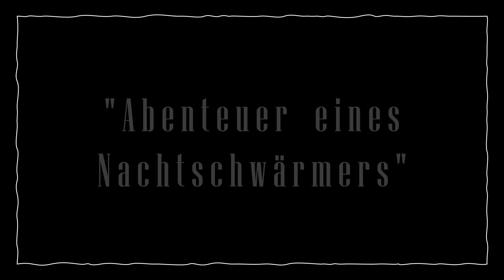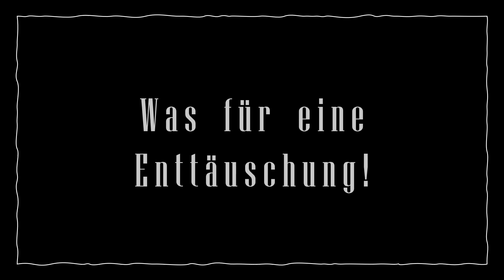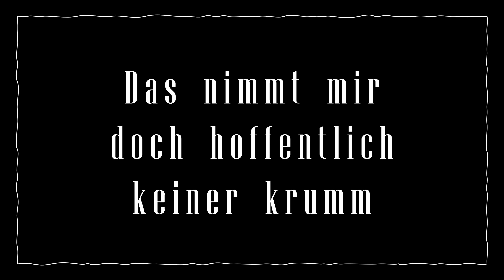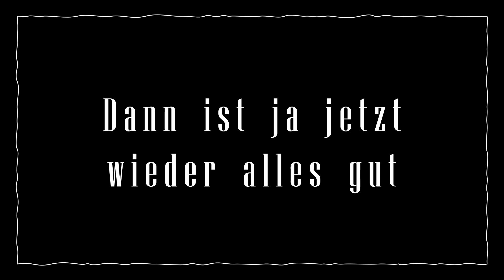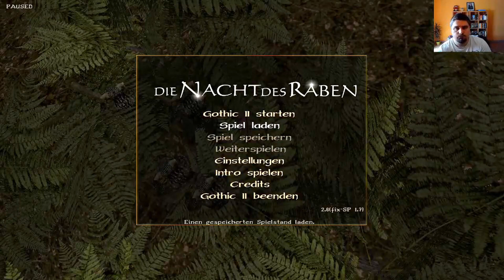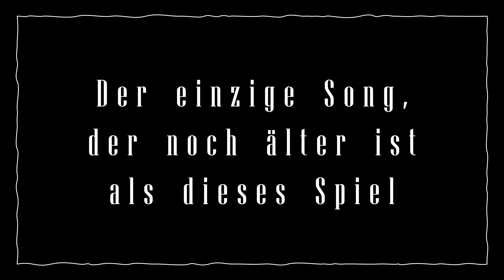Let's Play - Gothic 2 DNDR #8 - Chaplin wäre stolz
Hallo zusammen,
die Diebestour in der Stadt wollte ich euch nicht vorenthalten. Genießt ein Intro mit echtem Stummfilm. Mit hehren Zielen wandern wir dann auch noch in den Wald vor der Stadt und ziehen uns mit eingekniffenem Schwanz wieder zurück. Um einen Begleiter kommen wir einfach nicht drum rum.
Habt Spass!